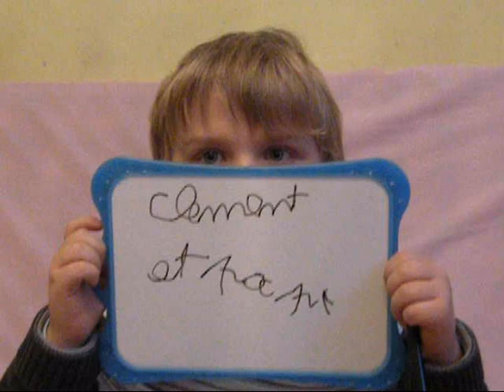le magicien 1 clément et papi pat lesfilmsdujeudi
un tour de magie